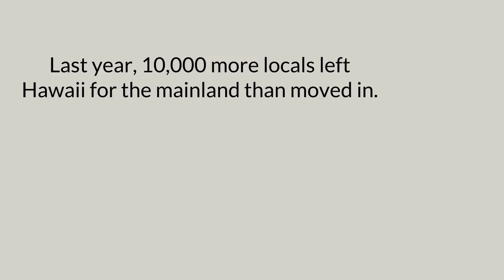Local Families Leaving Hawaii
Local Families are fleeing Hawaii's high taxes and high cost of living.